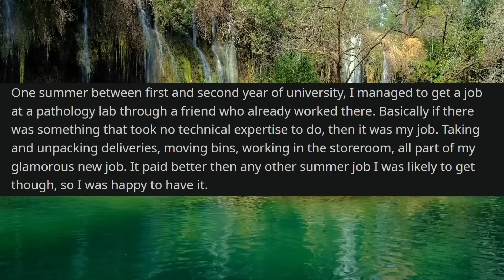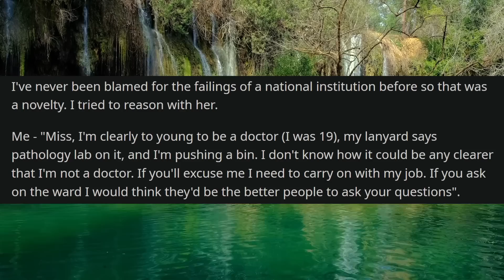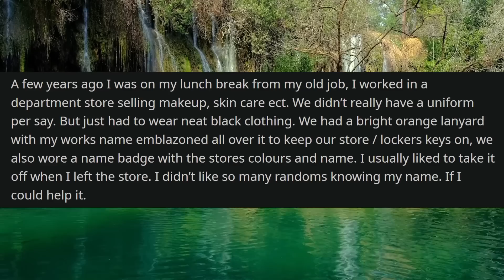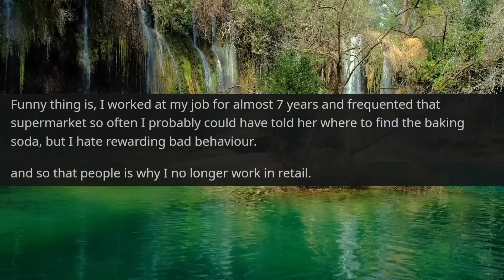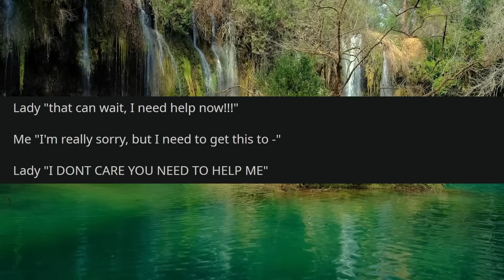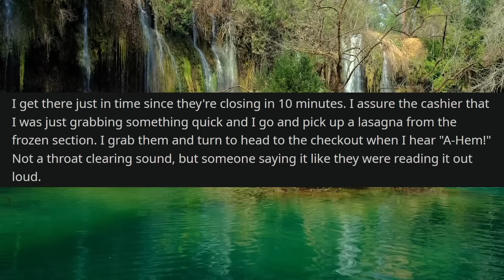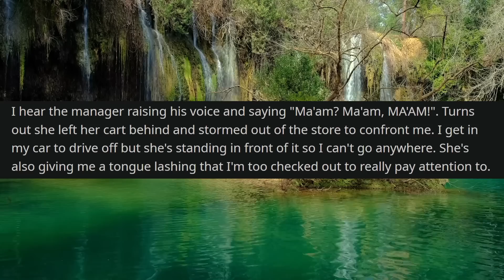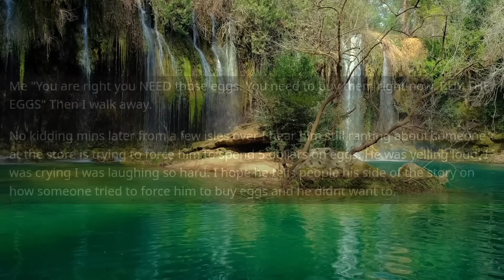r/IDontWorkHereLady Karen Stands In Front of CAR to BLOCK Me From Leaving! Thinks I'm a Worker!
r/EntitledPeople - In today's Reddit stories, OP runs into a Karen who decides to stand in front of their car to use her own body to block them from leaving the parking lot after she had followed them out to their car. It started in a grocery store when OP was confronted by this Karen and rudely ordered to go into the back to get something for her. She of course didn't believe OP when told that they don't work there. This would soon escalate into a full blown tantrum as she follows OP out to the parking lot to stop OP from leaving. Karen would quickly regret this...

▶️Check this out!:
r/EntitledPeople Karen Stole My RENTAL Car For Joyride, We Called 911! | Reddit Stories

00:00 Post 1 by u/Dna87
03:48 Post 2 by u/Expensive-Fox-7587
06:14 Post 3 by u/unofficiallyATC
09:21 Post 4 by u/Tactical-Pixie-1864
11:59 Post 5 by u/[deleted]